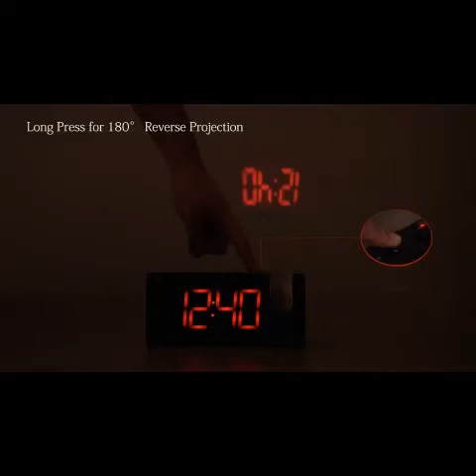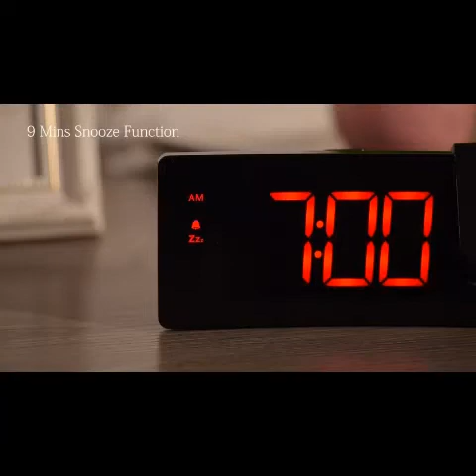PICTEK Projection Alarm Clock, 4 Dimmer, Digital Clock with USB Phone Charger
PICTEK Projection Alarm Clock, 4 Dimmer, Digital Clock with USB Phone Charger, Easy to Use, Clear Big Red Digit, 5'' LED Curved Screen, 180° Rotable, Digital Alarm Clocks for Bedrooms (Red)